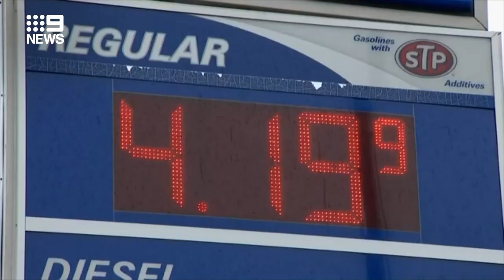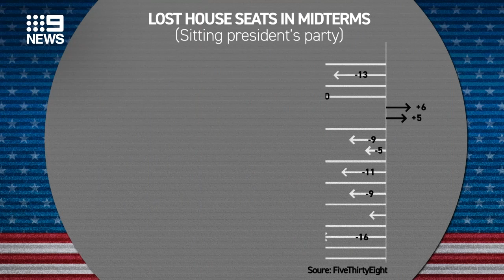Why the US midterm elections are so important | 9 News Australia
9News US correspondent Jonathan Kearsley breaks down how the US midterm elections work, why they are crucial for Joe Biden and how they could affect the 2024 presidential election.